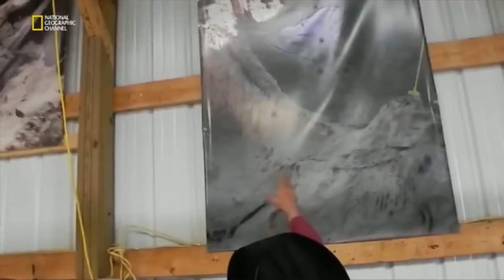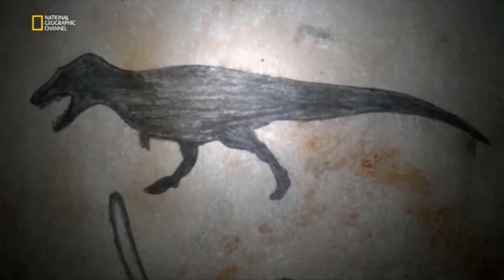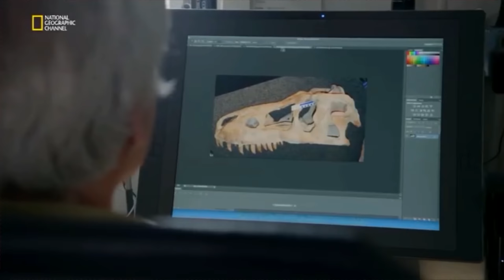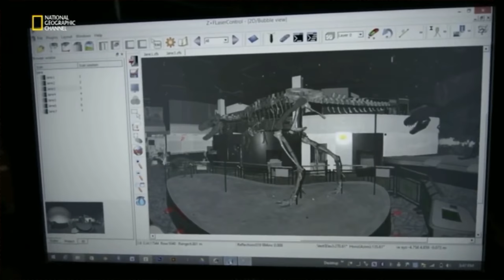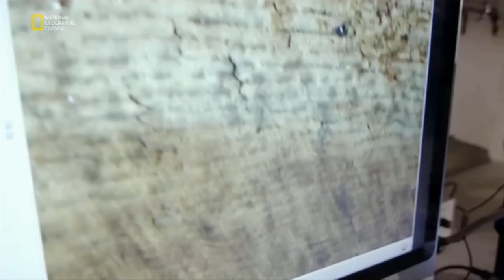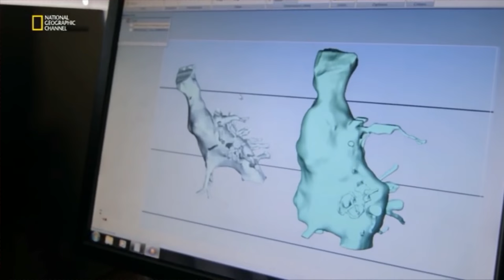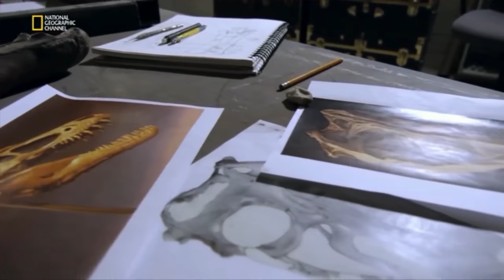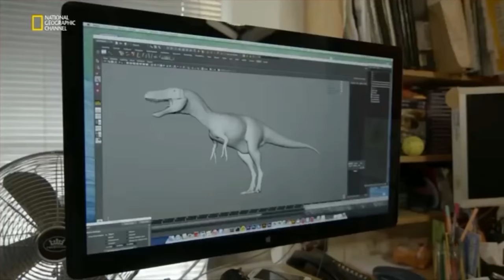Dinozorlar Çağı Savaşı Belgeseli - Türkçe Dublaj